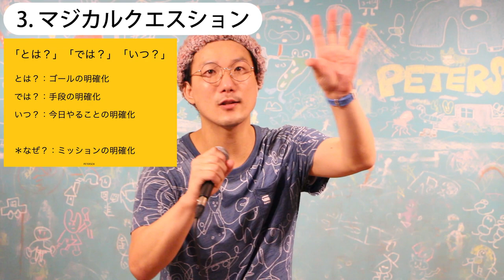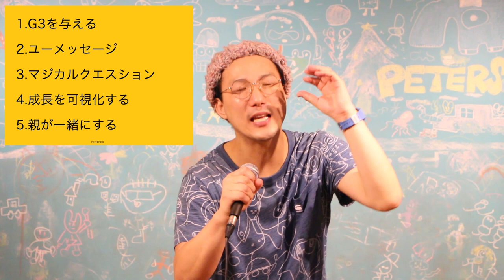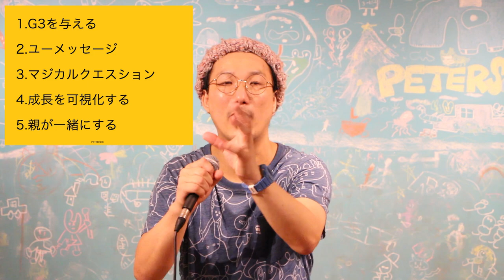【育児のイライラを解決】子どもを自発的に勉強させる方法５選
2014年に和歌山で放課後スクールPETERSOXを立ち上げ「いつでも、どこでも、自分らしく輝ける社会をつくる」をビジョンに掲げ、現在までに１万人以上の子どもと大人にライフスキル教育を提供。

2019年に青年版国民栄誉賞のJCI JAPAN TOYP 2019（旧:人間力大賞）にて、会頭特別賞を受賞。

2013年 ファーストティーコーチ優秀賞を受賞
2016年 創業支援ビジネスプランコンテスト入賞
2017年 NICe全国ビジネスプランコンテスト奨励賞
2019年 JCI JAPAN TOYP 会頭特別賞